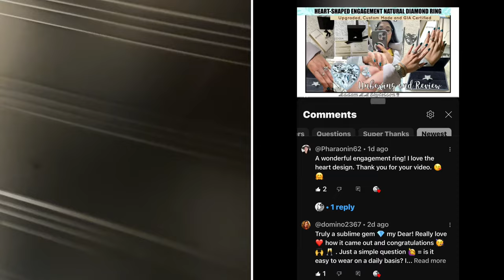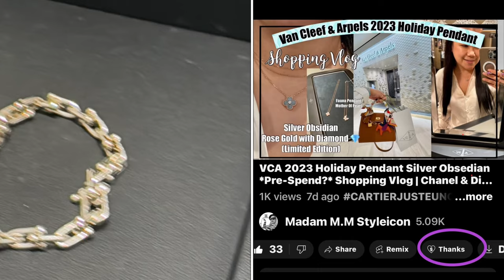LUXURY FINE JEWELRY SHOPPING VLOG | VAN CLEEF & ARPELS, CARTIER, BVLGARI & TIFFANY & CO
1106 | LUXURY FINE JEWELRY SHOPPING VLOG | VAN CLEEF & ARPELS, CARTIER, BVLGARI & TIFFANY & CO |ℳ𝒶𝒹𝒶𝓂 ℳ.ℳ 𝒮𝓉𝓎𝓁ℯ𝒾𝒸ℴ𝓃 ♛

⏱𝚃𝚒𝚖𝚎𝚜𝚝𝚊𝚖𝚙
0:00​ Introduction
1:26 SHOUTOUT TO MY SUPPORTERS from my last video
1:55 LUXURY FINE JEWELRY SHOPPING VLOG
VAN CLEEF & ARPELS
CARTIER
BVLGARI
TIFFANY & CO
12:53 LIKE & SUBSCRIBE and follow me on IG @madam.m.m.styleicon @M.M.Styleicon

Love, 𝑀𝑀
❤︎ LET’s SOCIALIZE!

CHANEL Beautè:
Sublimage Foundation
Makeup cleanser
Links 🔗
᯽ Capucelli Natural Diamonds
15% code: MM15
᯽ MOMMESILK:
᯽ Creative Bag Accessories
(AiMeré Luxury Collection)

JMyLady repurposed Hermes dust bags